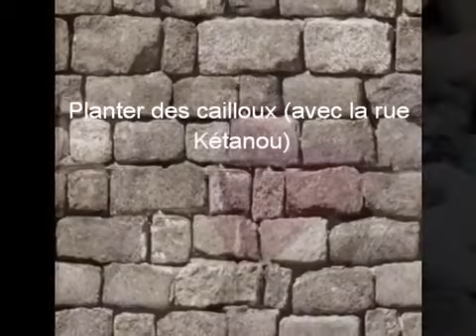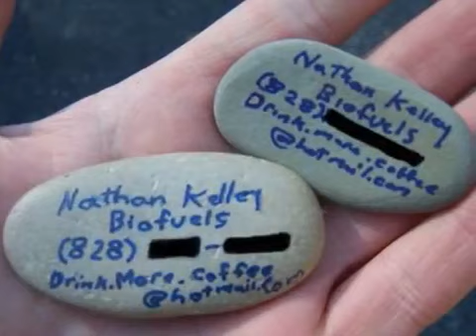S LRK PDC